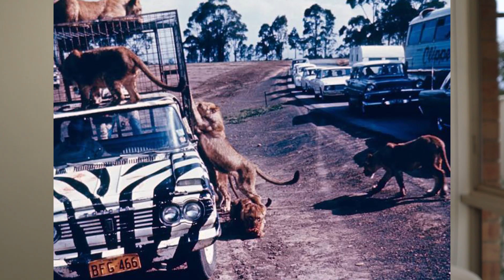Haunted Theme Parks Australia | Mystery & Makeup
Hey guys! In today's video I tell you about 3 theme parks in Australia with 2 that you can still go visit. It is a mix between abandoned and haunted.